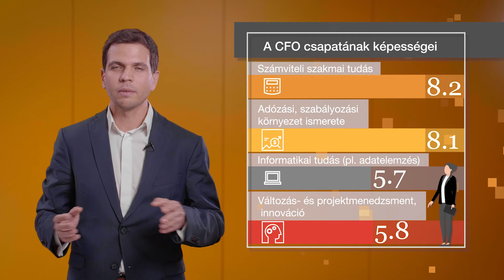Future of Finance: növekvő nyomás a pénzügyi vezetőkön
A legsürgetőbb követelések a CFO-kal szemben az automatizációval, a hatékonyság növelésével, valamint a költségek csökkentésével kapcsolatosak. Milyen tendenciák olvashatóak még ki az idei Pénzügyi Vezetői Felmérésünkből? Balogh Roland, a kutatás vezetője összefoglalja a tanulságokat.